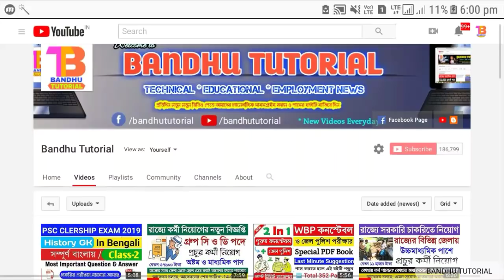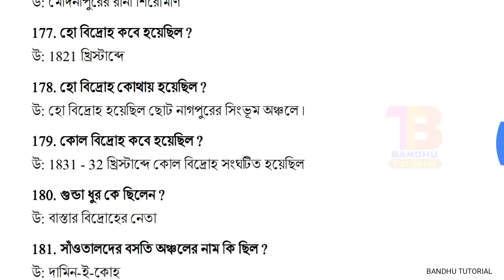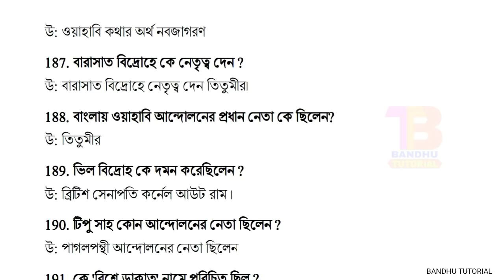Wbpsc Clerkship, Wbp Exam Special Class 7 | GK for Clerkship Exam 2019 | WB Govt Jobs